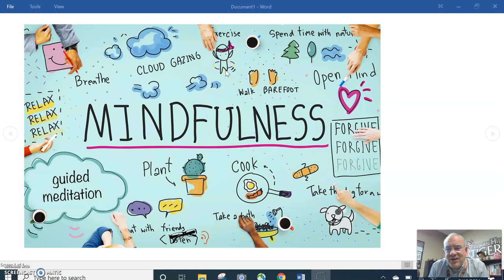Monday Message 2/22/21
Weekly Message for Indian Hills Jr High